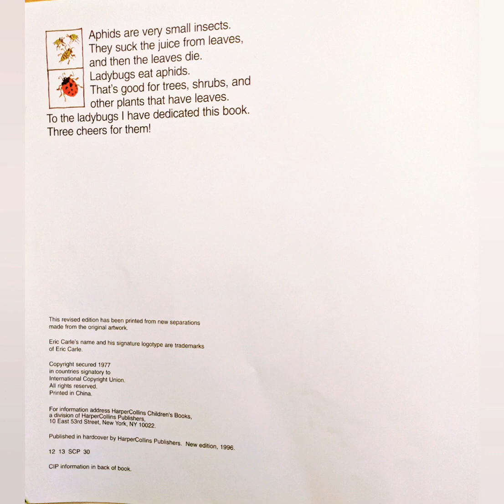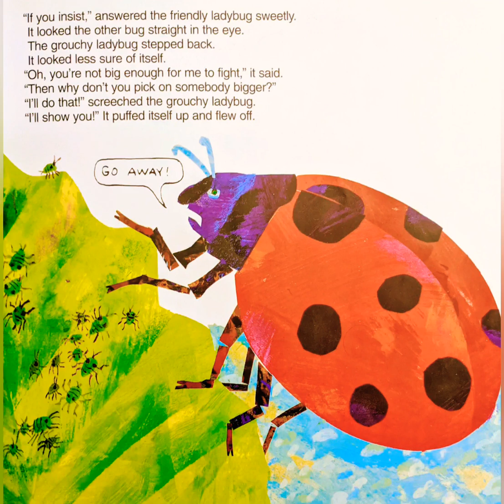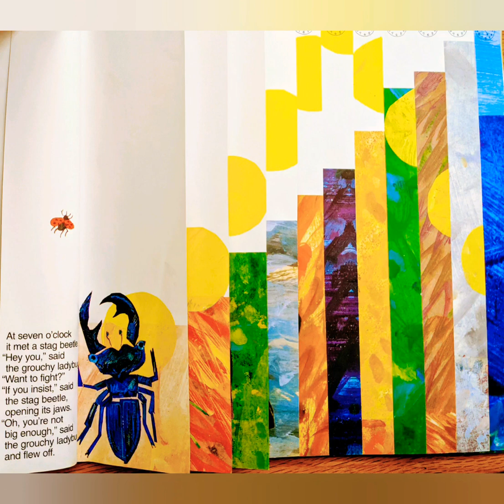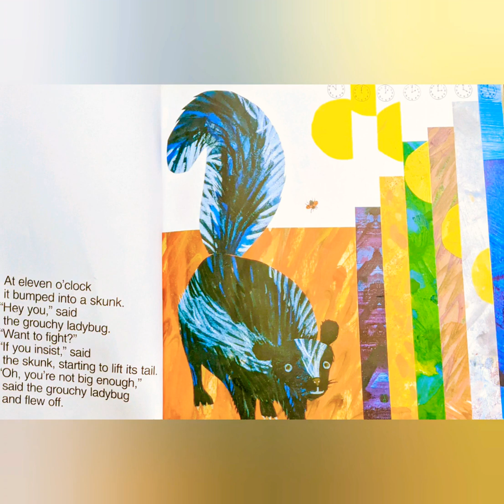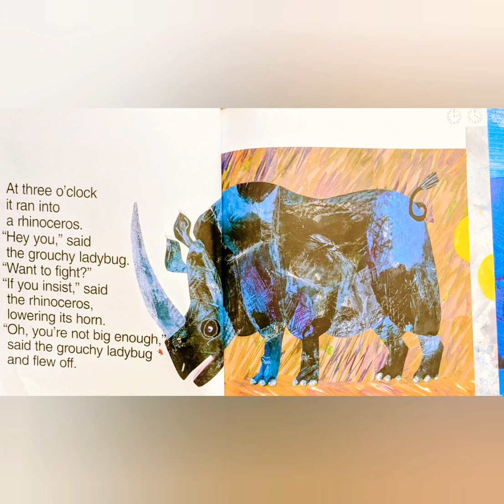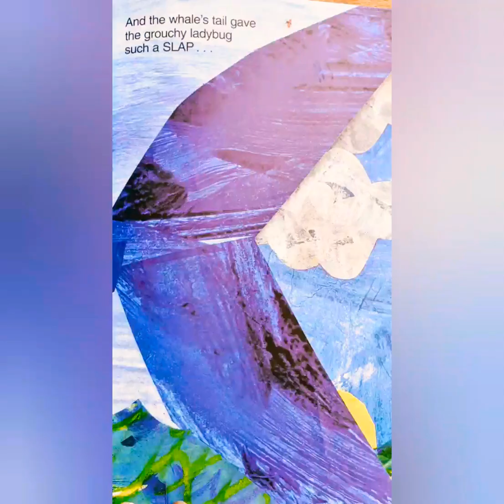The Grouchy Ladybug by Eric Carle Read Aloud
Yay it's my favorite time of the day!!! Sit down  during story time and read a super fantastic book with  me !!